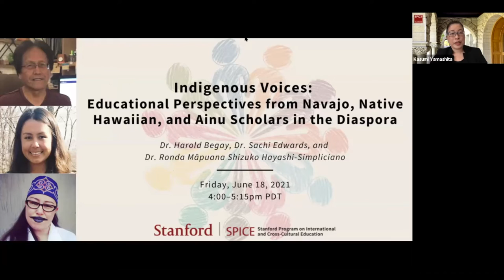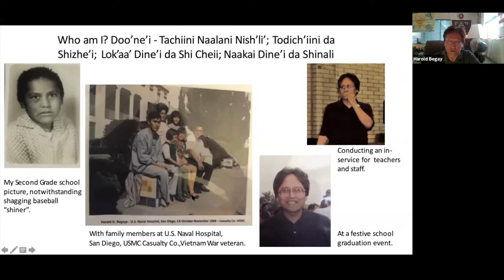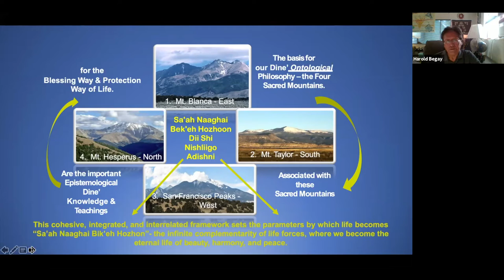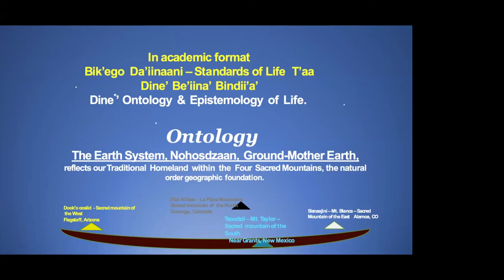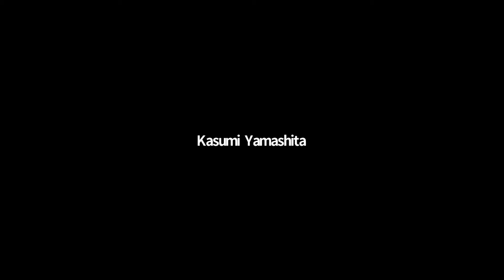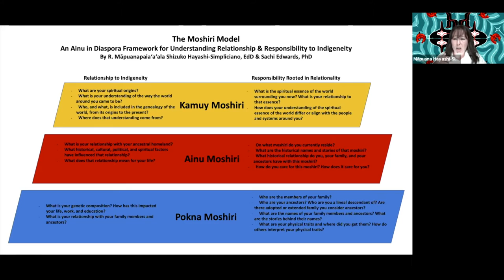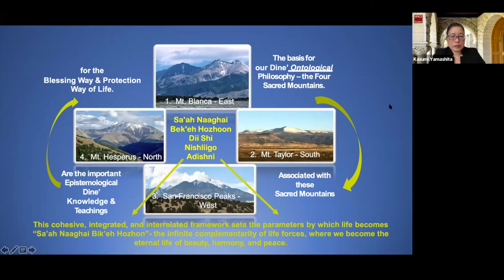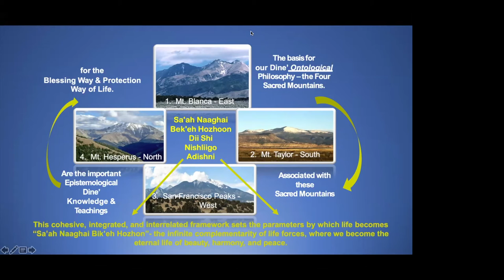Educational Perspectives from Navajo, Native Hawaiian, and Ainu Scholars in the Diaspora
Recording of the SPICE webinar "Indigenous Voices: Educational Perspectives from Navajo, Native Hawaiian, and Ainu Scholars in the Diaspora," in which three Native and Indigenous educators reflected on the state of ethnic studies in their regions. The panel featured the following educators:

• Dr. Harold Begay, Superintendent of Schools, Navajo Nation
• Dr. Sachi Edwards, Faculty Member at Soka University in Tokyo, Japan
• Dr. Ronda Māpuana Shizuko Hayashi-Simpliciano, Vice Principal, Ke Kula Kaiapuni ʻo Ānuenue, Honolulu, Hawaiʻi

This webinar took place on June 18, 2021 as a joint collaboration between the National Consortium for Teaching about Asia, Stanford's Center for East Asian Studies, and SPICE.

Welcome 0:00
Introduction of panelists 4:18
Panelists' personal stories about their Native/Indigenous identities 6:09
Understandings of ethnic studies in the continental U.S., Hawaii, and Japan 24:31
Insights and takeaways for K–12 educators 38:45
Q&A 54:31